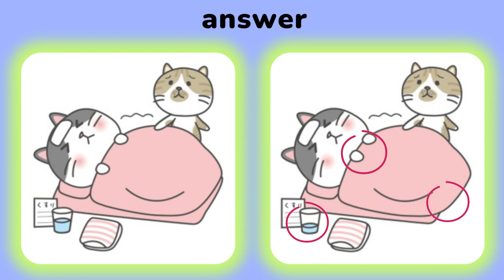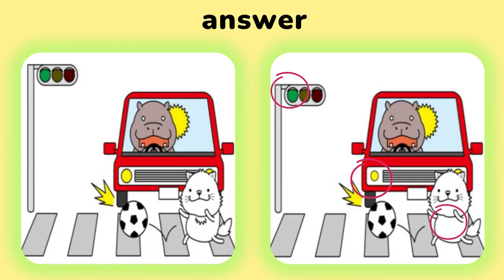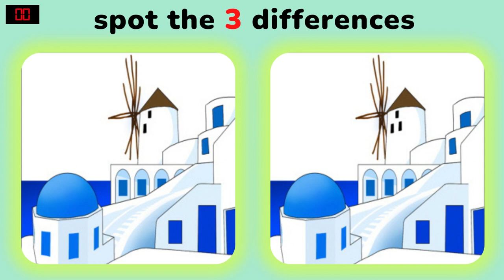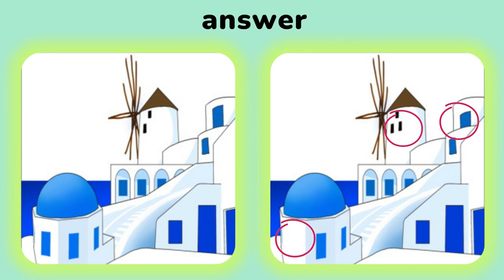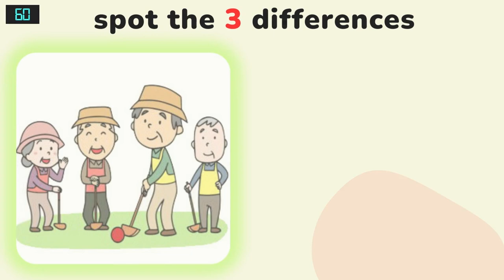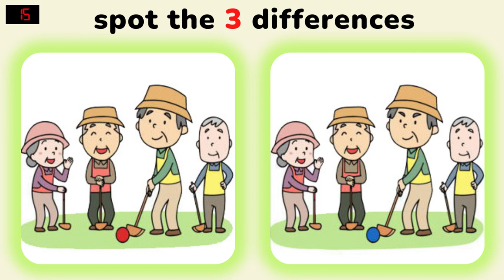find the 3 difference |No65